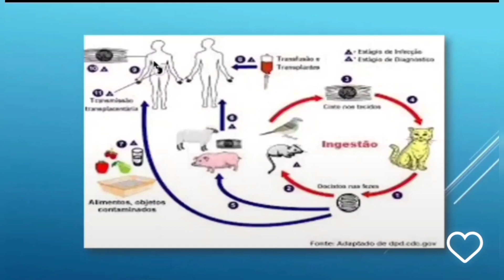Ciclo Biológico da Toxoplasmose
Aprenda de uma vez o ciclo biológico da toxoplasmose! Entenda como os animais e os humanos podem se infectar pela toxoplasmose!
Assista os meus 2 vídeos completos sobre toxoplasmose:
1- Toxoplasmose: ciclo biológico, vias de transmissão, sinais clínicos e diagnóstico

Livros/Kindle/Ebook(Amazon) para te ajudar no estudo sobre "Toxoplasmose e Leishmaniose Visceral"
1- Parasitologia Veterinária
2- Parasitologia na Medicina Veterinária
3- Parasitologia Veterinária
4- Parasitologia Veterinaria
5- Parasitologia na Medicina Veterinária